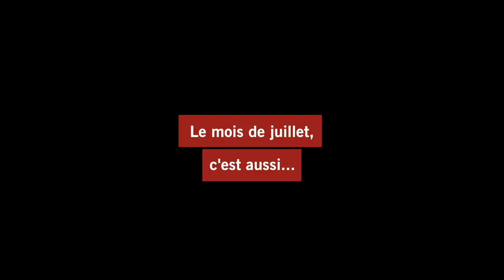Pompiers Genève - Juillet 2021 en images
Les sapeurs-pompiers professionnels et les ambulanciers de la Ville de Genève vous proposent de découvrir quelques interventions effectuées durant le mois de juillet 2021.

Images :  Cellule média